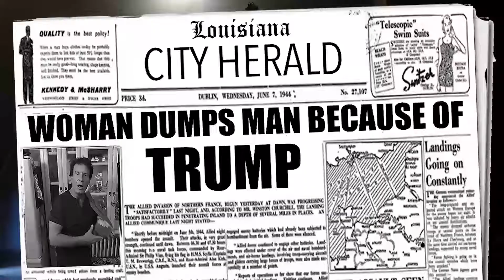Breaking News Hours away Man Dumped Because of Trump stay tuned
Woman Dumps Man Because of Trump!